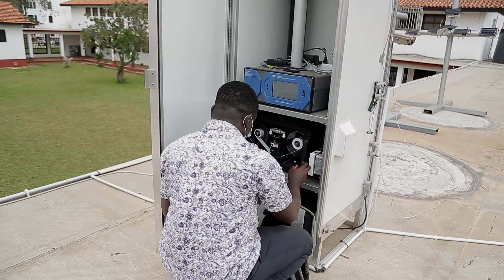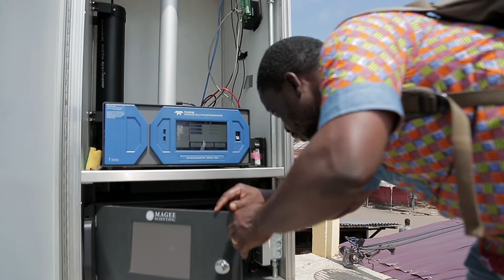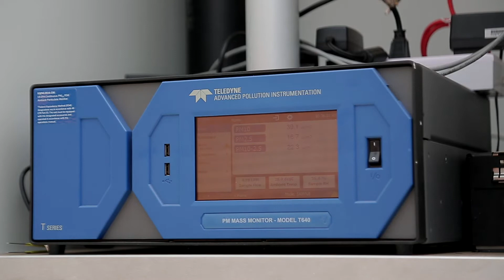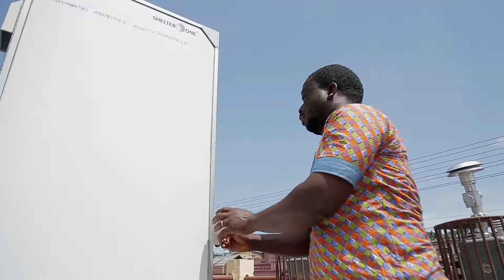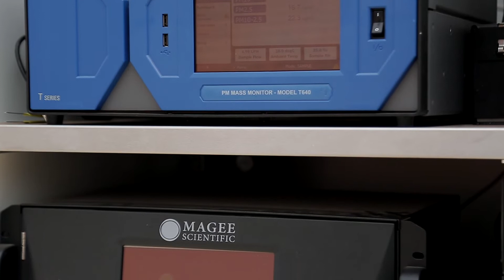Air pollution in Ghana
A World Bank production on the state of air pollution in Ghana.